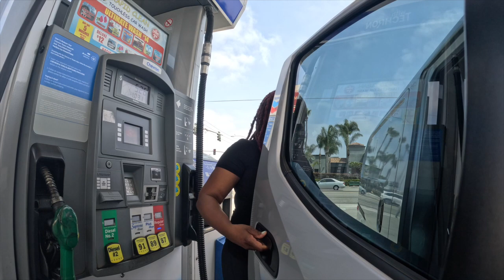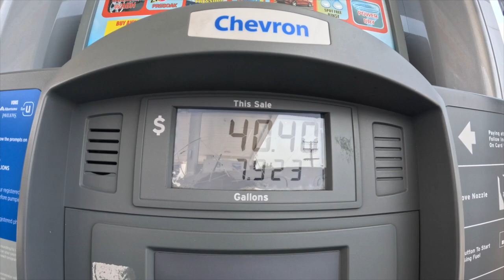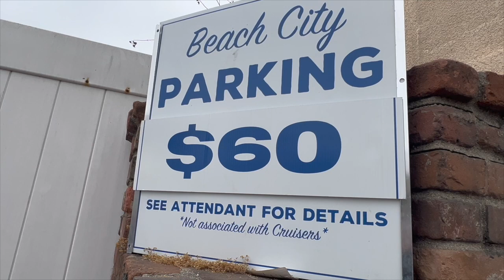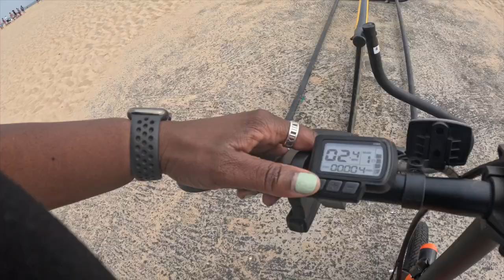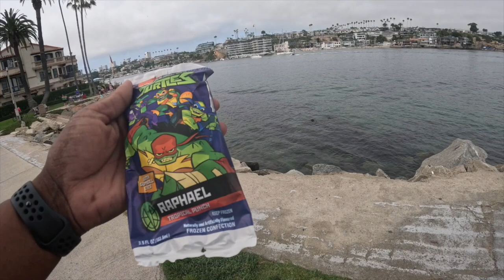Getting My Life Together!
Your body will show you better than it can tell you, "ITS TIRED". Lets press reset

*Road to paying off my van!

Music I use in the videos

Keywords:roadium Swapmeet mstaffy ms taffy flea market flips roadium gardena california
swapmeet jersey los angeles dodgers offer baseball offer up local sales vlog days in my life reseller cartel
Show less
58 Comments
Sort by
van life
Show less
39 Comments
Jordan shoes
mocha Jordan
Jordan 1 shoe
Beach Day
Newport Beach
California Beaches